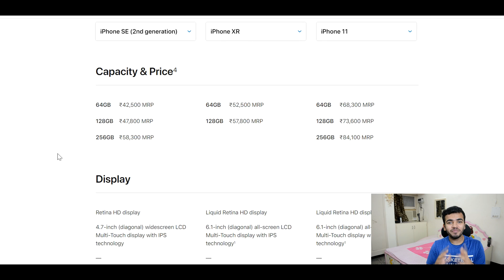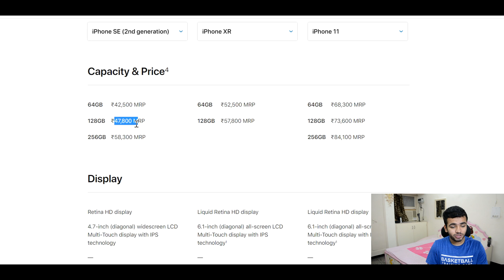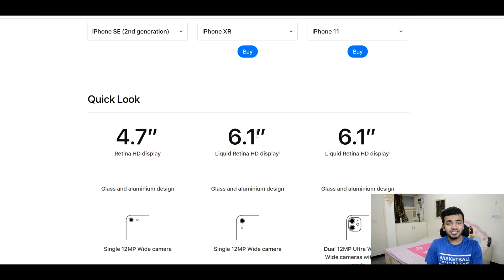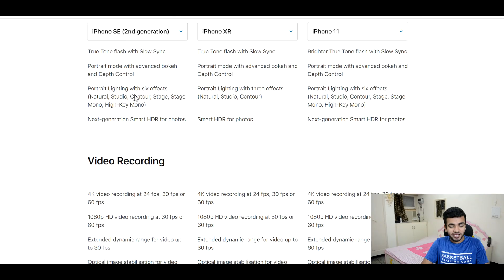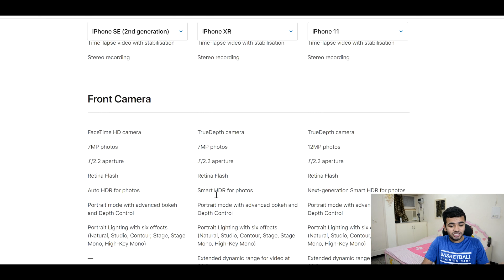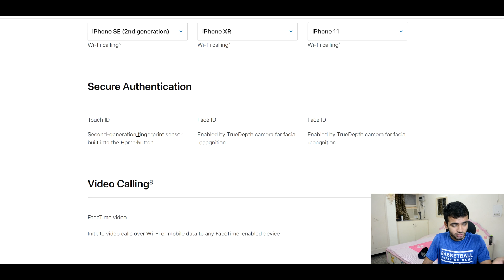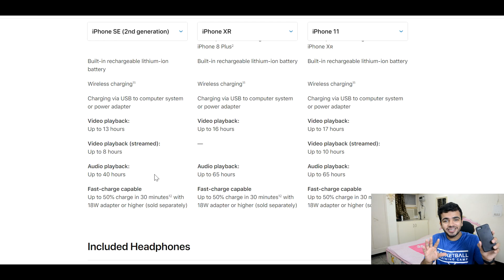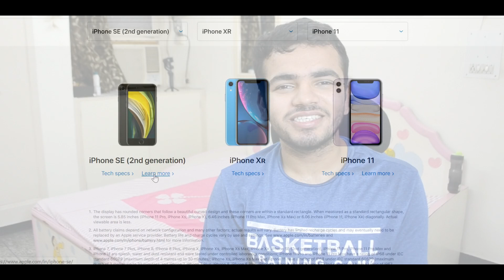iPhone SE (2020) Vs iPhone XR in INDIA ? Which one Should You BUY in 2020 ? Budget KING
In this video I showed you if you should buy an iPhone SE or the iPhone XR in 2020? as we know apple recently released its newest device the iPhone se 2020 this week it came in almost direct competition with the iPhone XR. Those of you are planning to buy a new iPhone and are on a limited budget then this video is for you guys I have covered all the parts from the battery backup of the iPhone SE and iPhone XR, to the design, the camera of both the devices and have included a lot of other necessary things, watch the full video for more information

2) Drop a Comment
3) Follow Harsh Sharma on Instagram

iPhone SE 2 / iPhone SE 2 Plus or iPhone 9 / 9 Plus Latest Leaks, Launch Date, Specifications, Price + How iPhone SE 2 Launch has been affected by Corona Virus.

My Previous iPhone SE Videos

iPhone SE 2 More Leaks, Specifications, Price, Launch Date & More | iPhone SE 2 will be AWESOME !

Links to buy MacBooks

Apple MacBook Pro (15-inch, Previous Model, 16GB RAM, 512GB Storage, 2.2GHz Intel Core i7)
New Apple MacBook Pro (16-inch, 16GB RAM, 1TB Storage, 2.3GHz Intel Core i9)
Apple MacBook Air (13-inch, Latest Model, 8GB RAM, 128GB Storage, 1.6GHz Intel Core i5)
New Apple MacBook Pro (13-inch, 8GB RAM, 256GB Storage, 2.4GHz Intel Core i5)
Apple MacBook Pro (15-inch, Latest Model, 16GB RAM, 512GB Storage, 2.3GHz Intel Core i9)